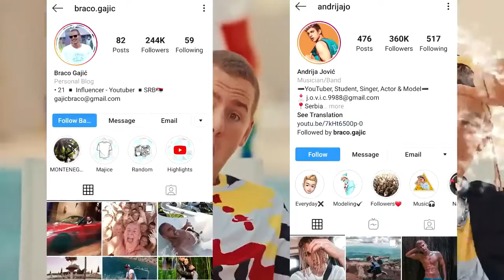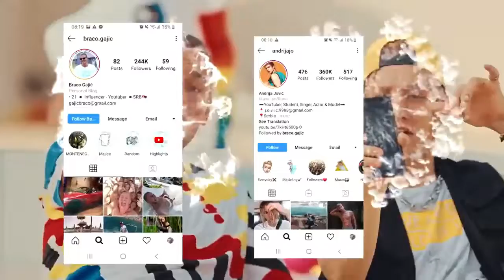BRACO GAJIĆ x ANDRIJA JO - NIDJE VEZE ( 1 Hour Version )